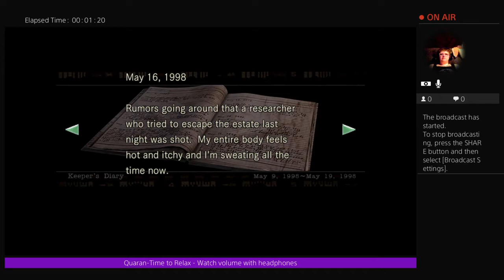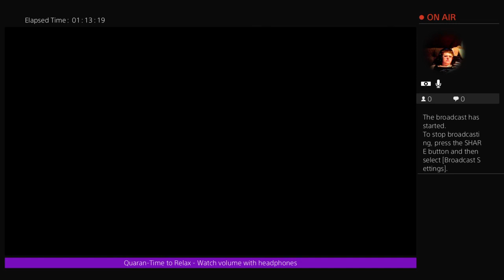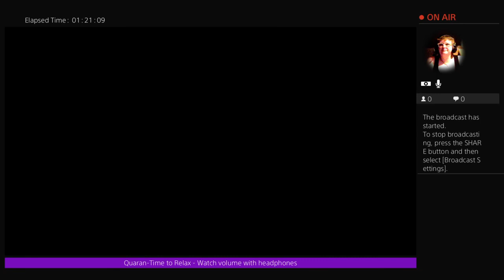Resident Evil - I Don't UNDERSTAND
Hey Zodiacs! How is everyone? I decided to play Resident Evil because of how many great things I've heard of the franchise. I do recommend watching your headphones, and sit back and relax!